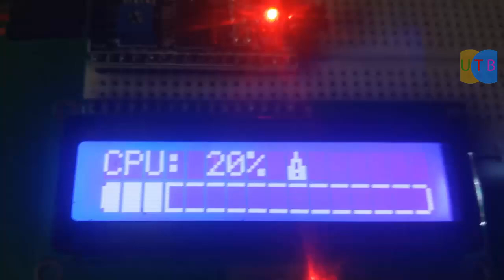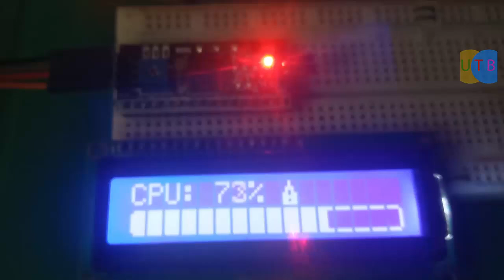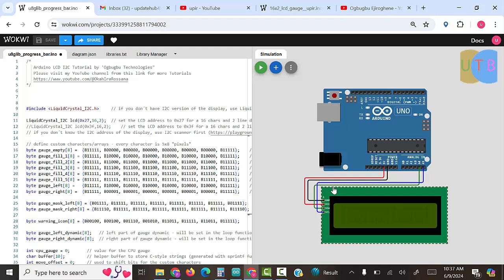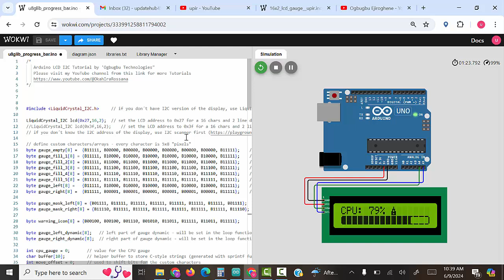Creating an Arduino Progress Bar: Step-by-Step Guide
Learn how to create an interactive progress bar using an Arduino and a variety of display options! This detailed guide will walk you through the components needed, the wiring setup, and the coding process to build a visual progress indicator for your projects. Perfect for visualizing tasks, countdowns, or any process that benefits from a visual representation of progress. Enhance your Arduino skills and add a new dimension to your DIY electronics projects!